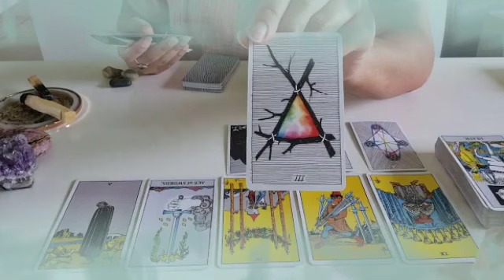برج الحوت ♓ مفاجأة هتخليك تطير من لفرح🤭بعد تمعانات😔الدنيا تبتسم لك مع الشخص👰💘